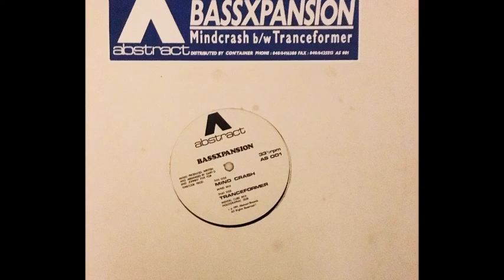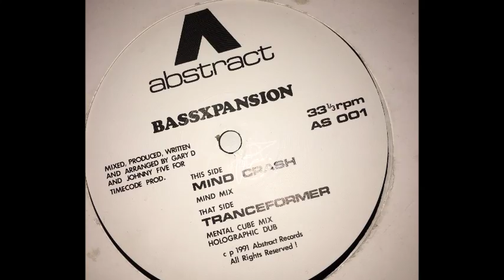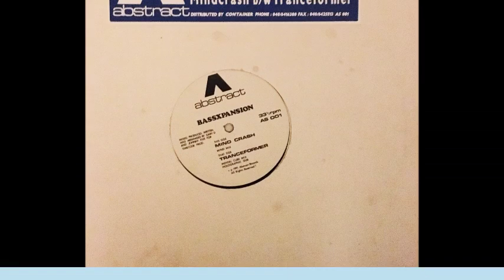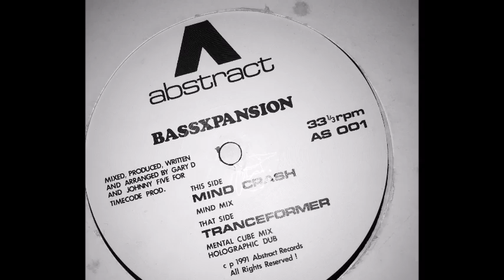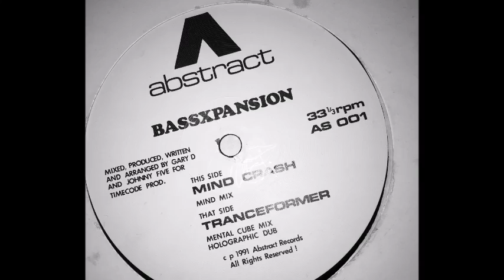BassXpansion - Mindcrash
BassXpansion are Gary D. & Johnny Five
Abstract Rec. 1991
Track: Mindcrash - Mind Mix